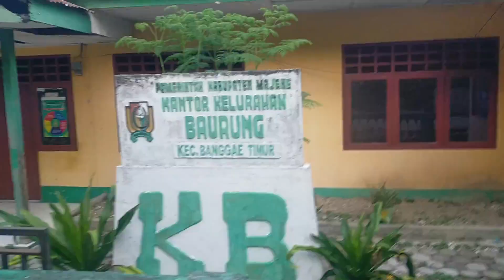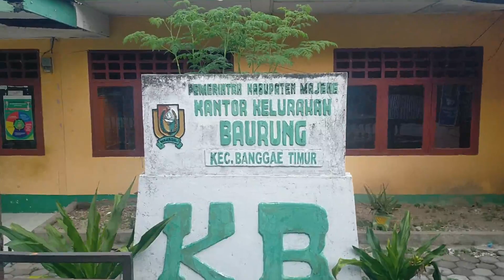Truck Datsun Rino milik Perusahaan Umum Bulog antar bantuan ke Baurung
Truck Datsun Rino Perusahaan Umum Bulog antar bantuan ke Baurung